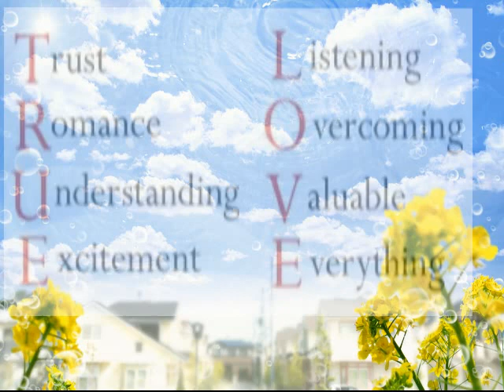Living to Love you [Kim Nam Gil & Lee Yo Won].flv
I'm so happy to see laugh them ^-^